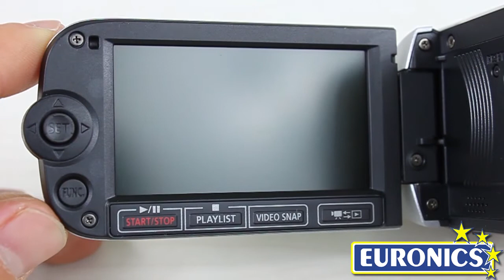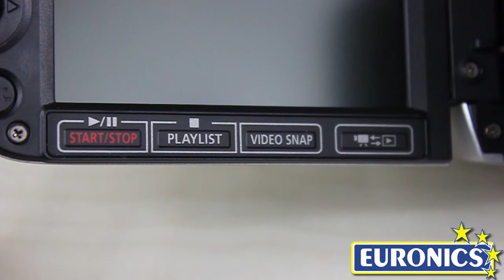Canon Legria FS406